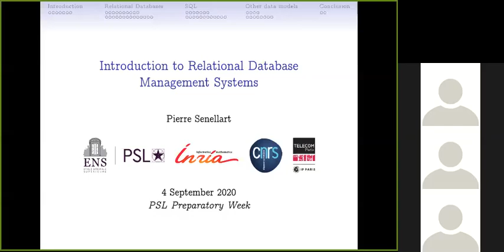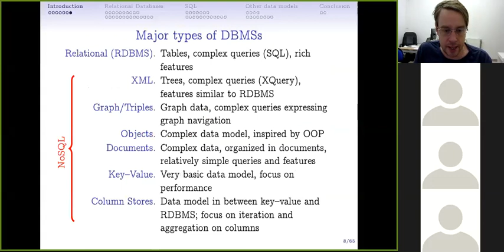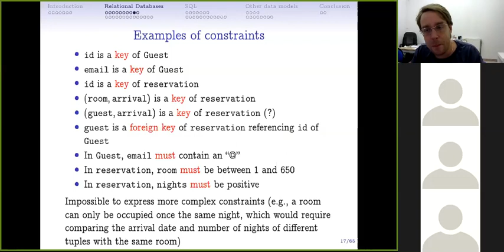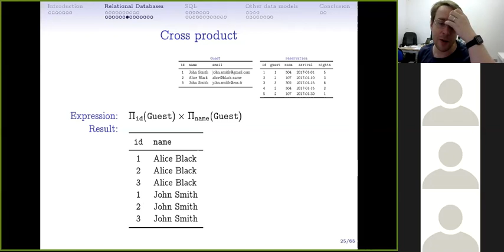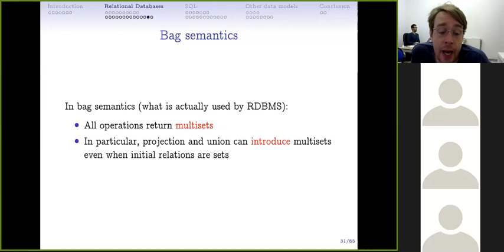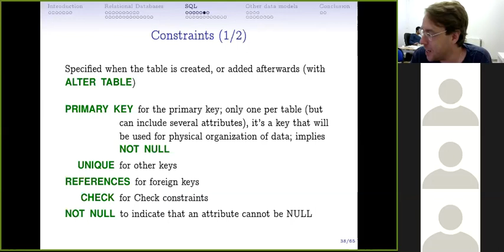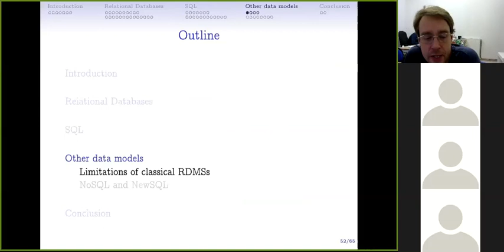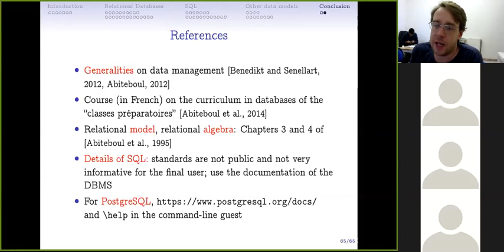Introduction to Relational Database Management Systems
This is the video of the lecture on “Introduction to Relational Database Management Systems” given in the setting of the PSL Preparatory Week